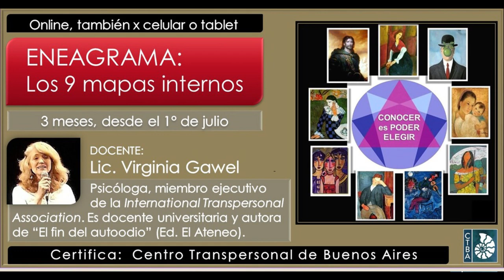Virginia Gawel - ENEAGRAMA: Grupo online 2021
Con Virginia Gawel, online, 2021: “ENEAGRAMA: LOS 9 MAPAS INTERNOS”. Teórico-vivencial, en contacto con la Docente y con pares afines de distintos lugares del mundo.

PROGRAMA: Haz click en este enlace Desde él podrás acceder a todos los detalles, videos sobre el tema y también inscribirte.

POR ÚNICA VEZ (recién volverá a ofrecerse en 2023), desde el 1° de julio (inscripción abierta hasta el 8 de julio). Duración: 3 meses. Clases semanales en vivo y material escrito por Virginia Gawel. Proceso de aprendizaje grupal, con integración de conocimientos mediante prácticas específicas del sistema Feel e-learning ®, que desarrollamos hace 18 años (no es Zoom).

- QUÉ ES: El Eneagrama ofrece un mapa preciso para acceder a las características esenciales de cada modo de ser, pues cada cual tiene, arquetípicamente, patrones internos bien definidos: 9 matrices desde las cuales leer la realidad (con una variedad de subtipos). Cada uno con reacciones emocionales características, sus propios esquemas mentales, sus talentos no-aprendidos, sus estilos relacionales definidos, sus modos de abordar cada aspecto de la vida, de repetir errores y de hallar soluciones más evolucionadas según los recursos que la propia configuración interna le provee.

Conocerlos brinda además pautas para que el individuo, según los eneatipos de quienes le rodean, pueda vincularse con ellos de una manera más sana y objetiva, así como resignificar el propio pasado viendo desde qué eneatipos actuaron las principales personas que transitaron su historia, cuáles pudieron ser sus motivaciones, por qué todo fue como fue...

- LA DOCENTE: Virginia Gawel es Lic. en Psicología, docente universitaria, conferencista y escritora. Trabaja desde este paradigma desde 1984. Desde entonces, también, aplica la herramienta del Eneagrama, habiendo encontrado su propia visión a partir de la práctica psicoterapéutica y del trabajo con grupos. Recientemente ha publicado “El fin del autoodio” (Ed. El Ateneo). Es Directora del Centro Transpersonal de Buenos Aires) y miembro ejecutivo de la International Transpersonal Association. Es cofundadora de la ONG Vivir Agradecidos.